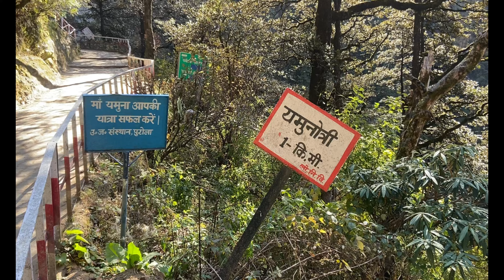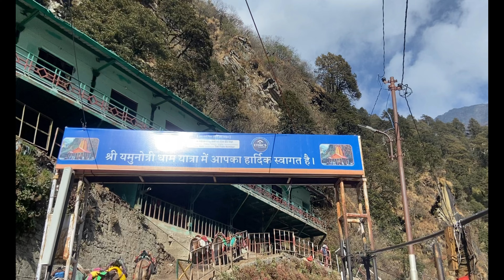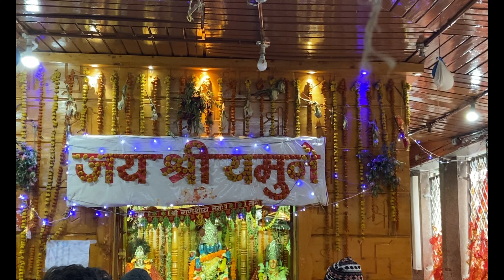Delhi to Yamunotri 2024: Char Dham Yatra Reopened | Rishikesh to Yamunotri Adventure || Roaming Solo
My videos are especially about the cheapest travel in India. how we can travel in the cheapest way.
Epic Char Dham Yatra 2024: Journey from Delhi to Rishikesh to Yamunotri

Join us on a spectacular adventure as we embark on the 2024 Char Dham Yatra, traveling from Delhi to the spiritual town of Rishikesh and onwards to the sacred Yamunotri Dham. Witness the breathtaking landscapes, vibrant culture, and deep spirituality that define this iconic pilgrimage.

Video Highlights:

Scenic Routes and Road Trip: Experience the beautiful journey from the bustling city of Delhi to the tranquil ghats of Rishikesh, and then to the serene heights of Yamunotri.
Spiritual Experiences: Participate in the soulful Ganga Aarti in Rishikesh and the divine rituals at Yamunotri Temple.
Travel Tips and Insights: Gain valuable tips for your own Char Dham Yatra, including best travel times, packing essentials, and accommodation recommendations.
Cultural Immersion: Enjoy local delicacies, traditional music, and the rich heritage of the places we visit.
Why Watch This Video:
This video is a must-watch for anyone planning to undertake the Char Dham Yatra, travel enthusiasts, or those seeking a virtual escape to some of India’s most revered spiritual destinations. It provides a comprehensive guide and immersive experience of the journey from Delhi to Yamunotri via Rishikesh.

Engage with Us:

Helpful Links:

Your support helps us continue to bring you amazing travel content.